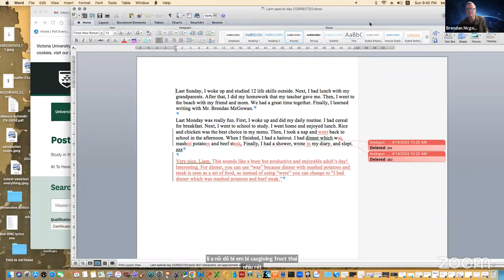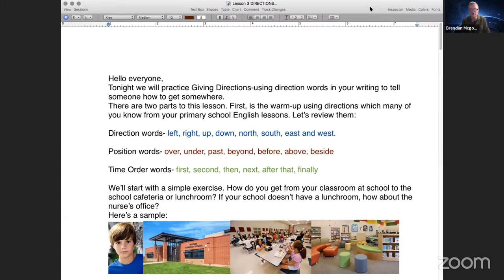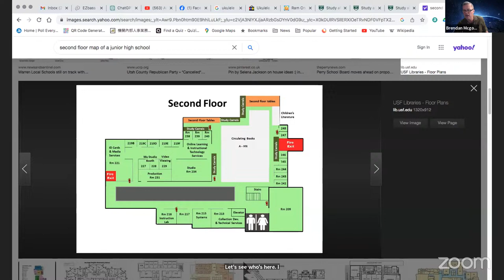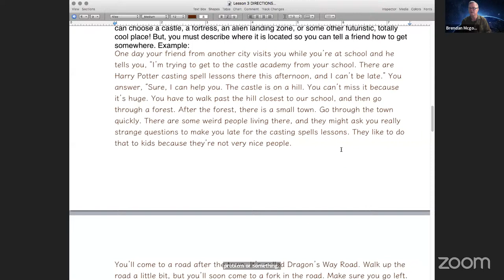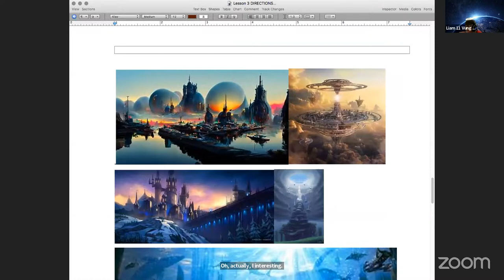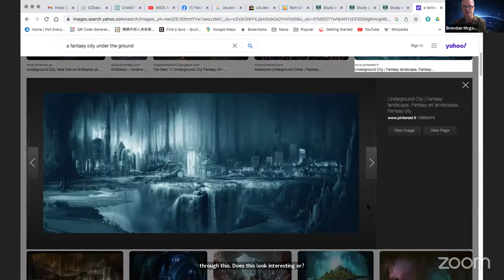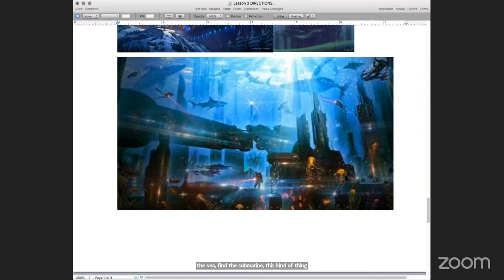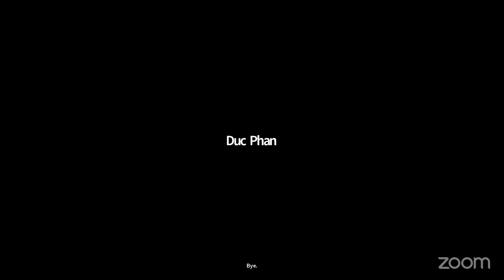Basic Writing 2 | Teacher Brendan | SUN Lesson 3 | Sun 14/4/2024